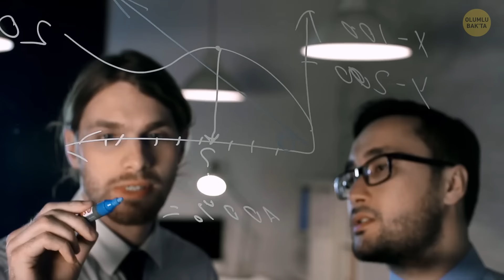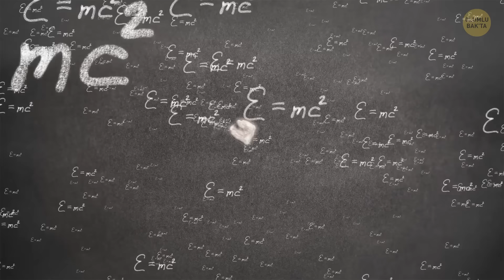Bir Kum Tanesi Işık Hızının %99’u Oranında Bir Hızla Dünya’ya Düşse Neler Olurdu?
Bir kum tanesi çok çok küçük bir şeydir ve çevresine hiç bir zarar veremez. Kum taneleri, mineral kuvarsların küçük kristallerinden oluşur ve çok çok dayanıklıdır. Ama ya bir kum tanesi ışık hızında uçarak Dünyaya çarpsa neler olurdu? Bu, gezegenimize zarar mı verirdi yoksa ciddi hasara mı neden olurdu? Yoksa kum tanesi yeryüzüne dahi ulaşmadan imha mı olurdu?